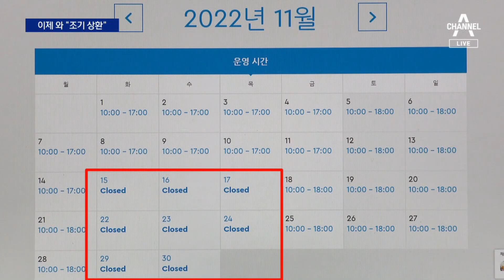강원도, 이제 와 “레고랜드 채무 12월 조기 상환” | 뉴스A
강원도, 이제 와 “레고랜드 채무 12월 조기 상환”

레고랜드 사태가 전방위로 확산되자, 강원도가 긴급 대책을 내놨습니다. 보증을 섰던 채무 2050억 원을 12월 15일까지 갚아주겠다고 밝혔는데요. 베트남 출장을 갔던 김진태 지사는 일정을 앞당겨 오늘 오후 귀국했고, 유감을 표했습니다. 강경모 기자입니다.

〈평일〉
08시 50분 김진의 돌직구 쇼
12시 00분 뉴스A 라이브
17시 20분 뉴스TOP10
19시 00분 뉴스A

〈주말〉
12시 10분 토요랭킹쇼·뉴스A 라이브
19시 00분 뉴스A

〈평일〉
08시 00분 라디오쇼 정치시그널 (유튜브 라이브)
08시 50분 김진의 돌직구 쇼
10시 20분 김진의 더라방 (유튜브 라이브)
12시 00분 뉴스A 라이브
15시 50분 강력한 4팀
17시 20분 뉴스TOP10
19시 00분 뉴스A

〈주말〉
12시 00분 토요랭킹쇼·뉴스A 라이브
17시 40분 뉴스TOP10
19시 00분 뉴스A